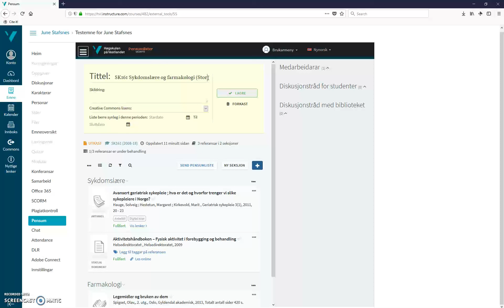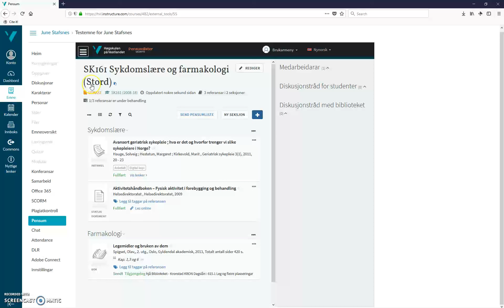Eit emne med fleire pensumlister (Video 10)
Rettleiing i Leganto. Laga av Høgskulen på Vestlandet (HVL), Biblioteket.